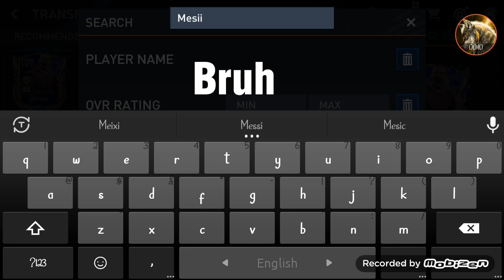Buyed Messi In FIFA Mobile!!!Messi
Buyed Messi In fifa Mobile